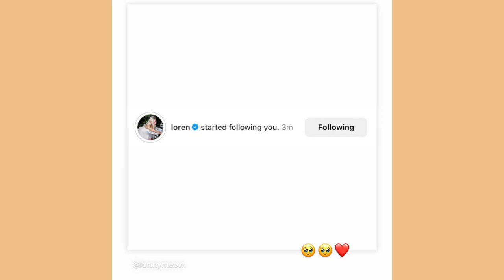Loren Gray Instagram Stories 17 January 2023